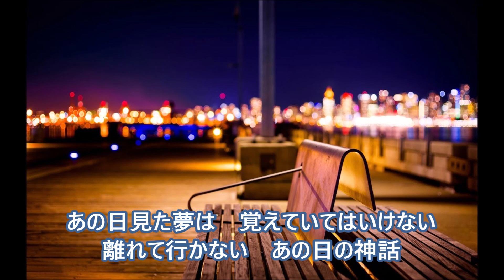24時間の神話 VOICES ハモリパート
膝に置いたフォトグラフあなたの街は～♪
どうぞ唄って下さいね～(^^♪